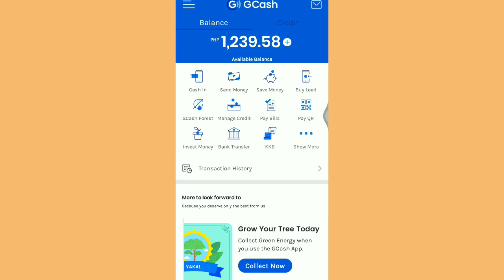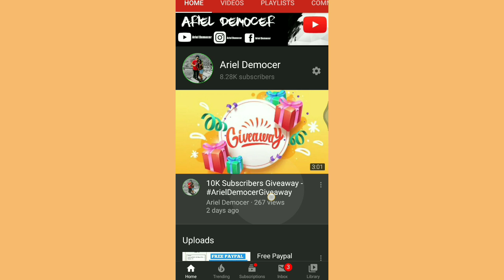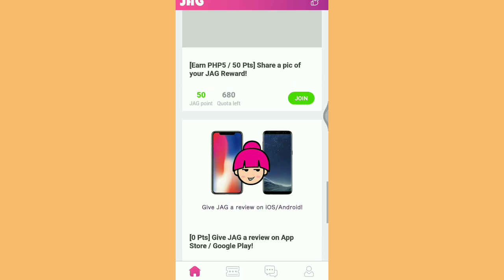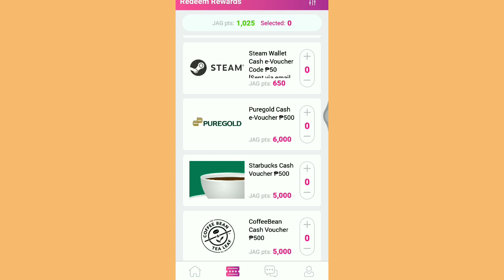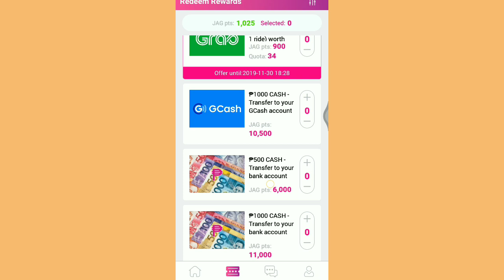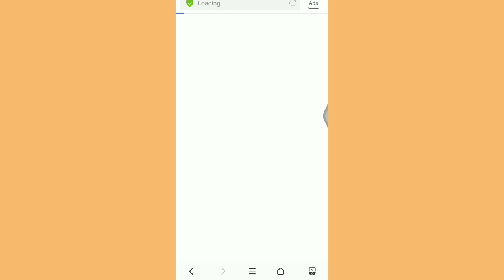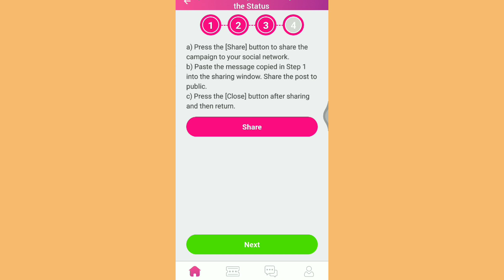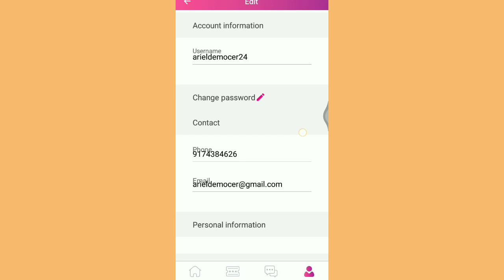PAANO KUMITA SA GCASH KAHIT DI MAG INVITE -LAGYAN NATIN NG PERA ANG GCASH MO!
Jag Reward
code:arieldemocer24

Get $1 every post Article in KiKi Time App

How to make money online, work from home, earn free Paypal money, earn free Bitcoins, paano kumita sa Gcash, paano kumita sa Paypal, paano kumita sa Coins ph, paano kumita online at paano kumita ng libreng load?

For more Extra Income Kindly visit my facebook page and telegram channel.

code :aweymwk